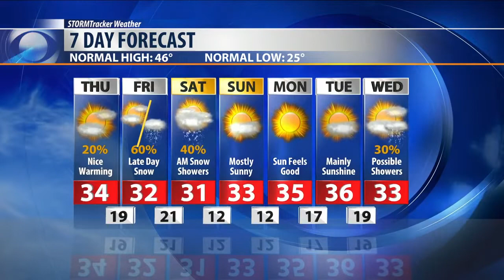Q2 Weather: Warmer but snow too